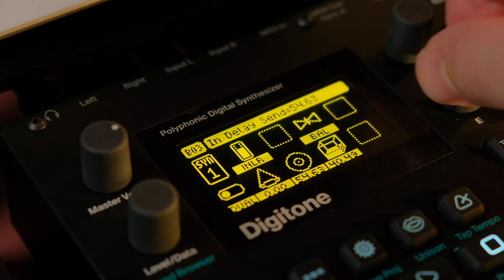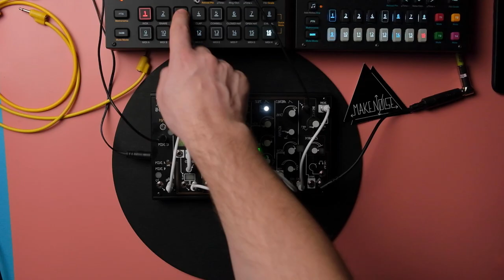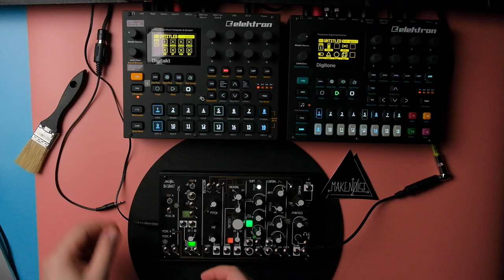Продал Eurorack - 0-coast обзор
Вынужденно расстался с модуляром и заменил его на 0coast от Make Noise Music. Теперь я без Eurorack.